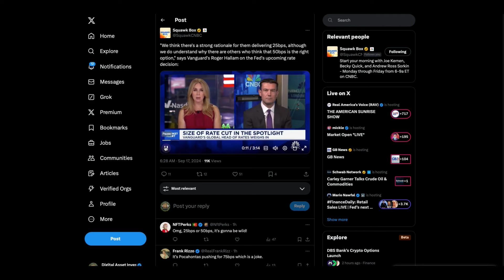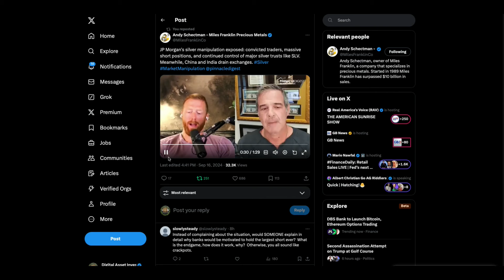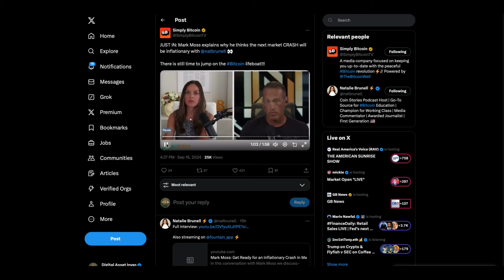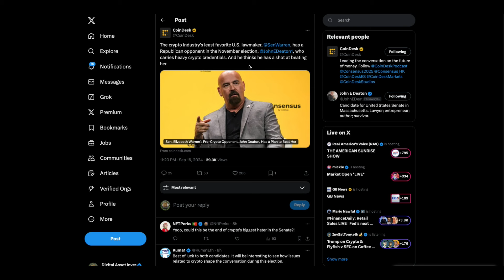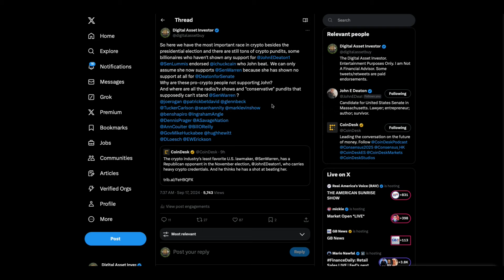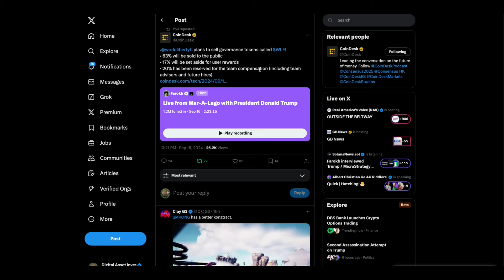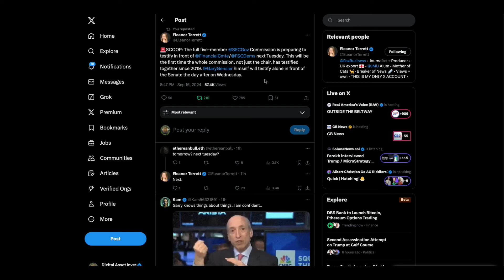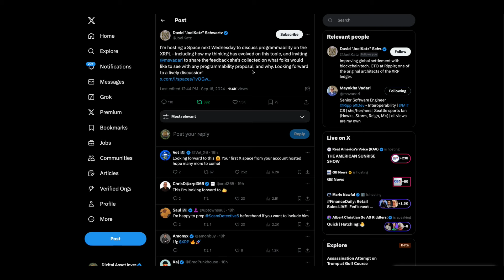Ripple Founds MiCA Crypto Alliance & Bitcoin Maxi Buys "A Lot" Of XRP